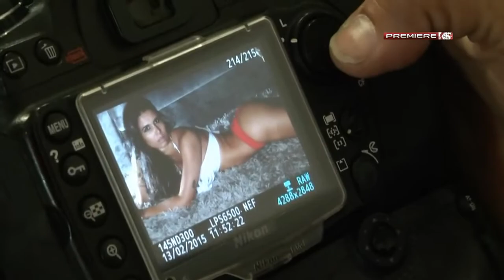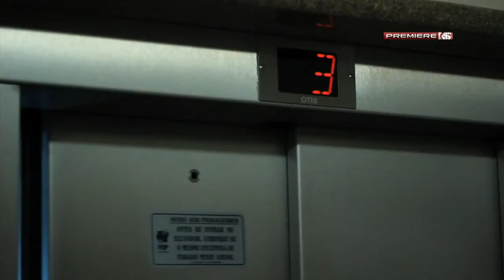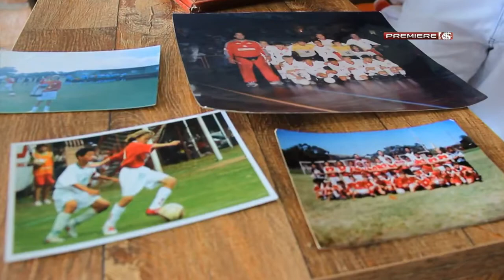CLUBE TV - TV INTER - EP.18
Créditos: TV INTER

Curta nossa página no Facebook:
► Contra Tudo & Contra Todos ◄